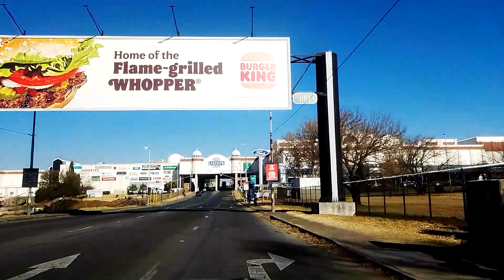N12 to WordsWorth High School, August 11, 2023💖💞💋😻😍 Benoni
Daniel Mosala Marumo

Business Phone Numbers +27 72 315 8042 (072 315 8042)